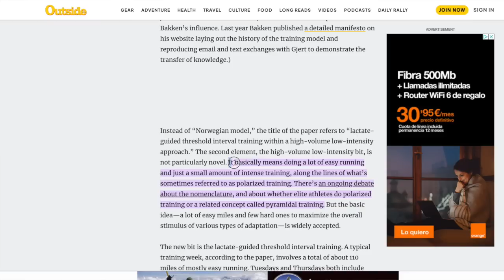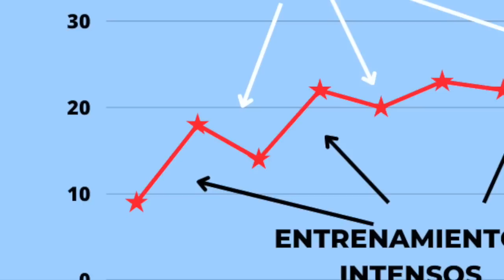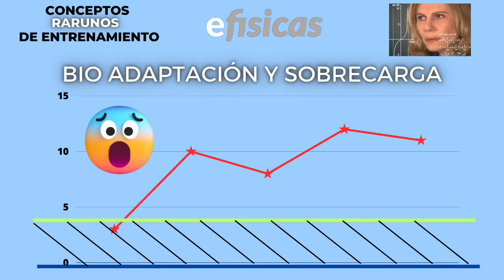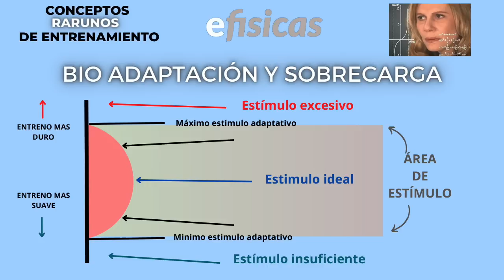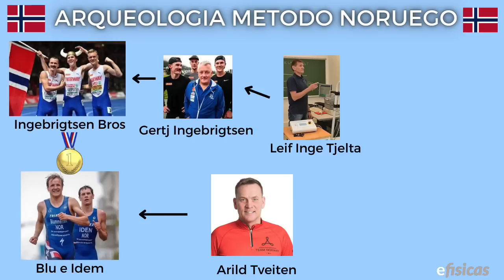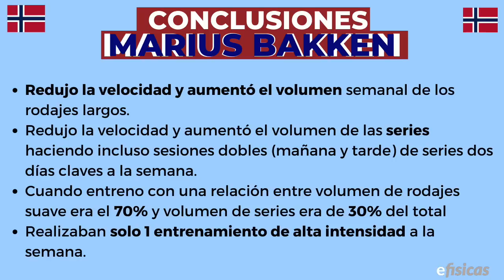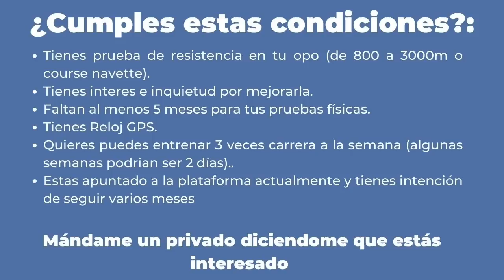✅ ENTRENAMIENTO de CARRERA que FUNCIONA {Método explicado }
Si quieres tener mas info sobre  tu opo y saber sobre cómo la plataforma va a ayudarte a mejorar tus pruebas físicas haz clic abajo:

Entrenar con método para mejorar una prueba de carrera de 1000 metros, 1500 metros, 2000 metros, 3000 metros o course navette puede ofrecerte muchos beneficios.

En este video conocerás el origen del método que mas está triunfando en la actualidad... el noruego.

En este video sabrás cómo puedes mejorar tu tiempo en una carrera .

Es importante tener en cuenta que para mejorar tu marca en carrera necesitas ser constante en tu entrenamiento. Entrenar regularmente es esencial para mejorar tu nivel corriendo.

Una de las claves para mejorar tu marca en carrera es entrenar con método.

Esto significa establecer un plan de entrenamiento que incluya diferentes tipos de entrenamiento como intervalos, carreras a ritmo y carreras largas.

A lo largo de los siguientes videos de la series sabrás con detalle cómo adaptarlo al método noruego.

Otro factor importante para mejorar tu marca en carrera es trabajar en tu técnica de carrera. Al mejorar tu técnica, puedes correr de manera más eficiente, lo que significa que puedes correr más rápido y durante más tiempo sin cansarte. Algunas formas de mejorar tu técnica de carrera son:

Mantener una buena postura: Mantener la cabeza erguida, los hombros relajados y los brazos en un ángulo de 90 grados puede ayudarte a reducir la tensión en tu cuerpo.

Aterrizar en el medio del pie: Aterrizar en el medio del pie en lugar de en el talón puede reducir la fuerza de impacto en tus rodillas y mejorar tu eficiencia de carrera.

Mantener una cadencia constante: Mantener una cadencia constante de alrededor de 180 pasos por minuto puede ayudarte a correr de manera más eficiente y reducir la tensión en tu cuerpo.

Además, es importante tener una buena nutrición para mejorar tu rendimiento en carrera. Consumir alimentos ricos en carbohidratos complejos y proteínas magras puede proporcionarte la energía y los nutrientes necesarios para mantener tu cuerpo funcionando correctamente durante el entrenamiento y la carrera.

Otras formas de mejorar tu marca en carrera incluyen:

Usar zapatos adecuados: Usar zapatos que se ajusten correctamente y que sean adecuados para tu tipo de pie y para el tipo de carrera que estás haciendo puede mejorar tu comodidad y reducir el riesgo de lesiones.

Descansar lo suficiente: Descansar lo suficiente entre sesiones de entrenamiento y dormir lo suficiente por la noche puede ayudarte a recuperarte adecuadamente y evitar el agotamiento.